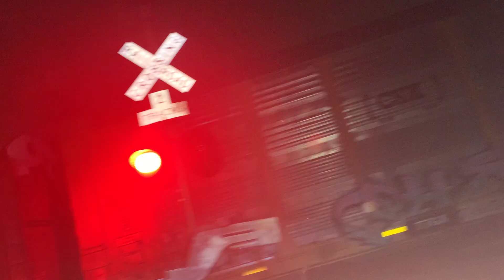Northbound Union Pacific auto train at dittmar road in Austin Texas